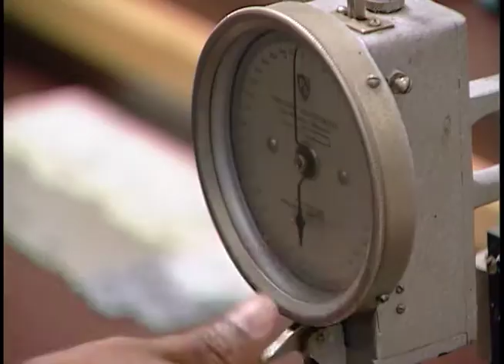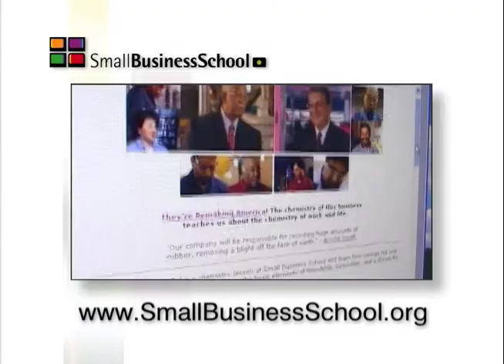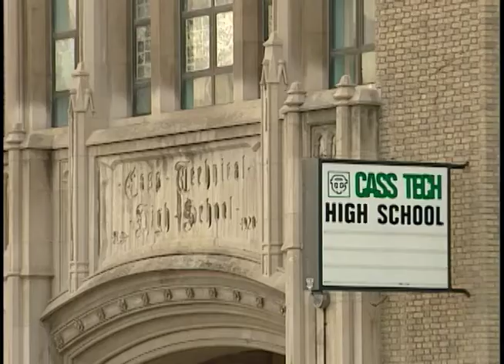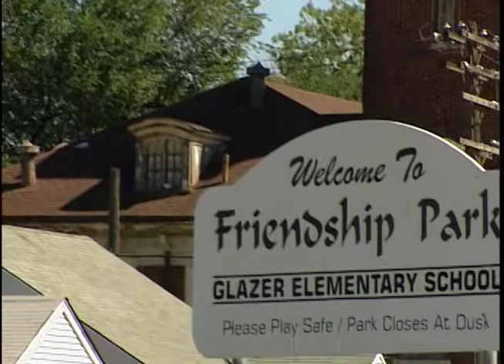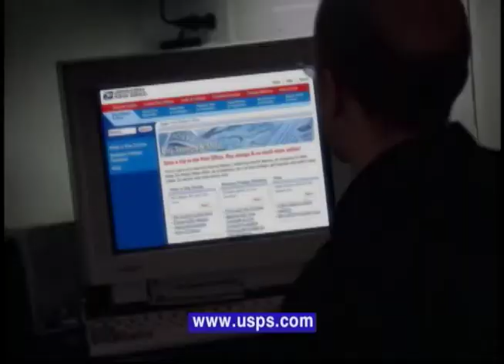Diversified Chemicals as seen on Small Business School, the series on PBS-TV stations 1995 to 2012